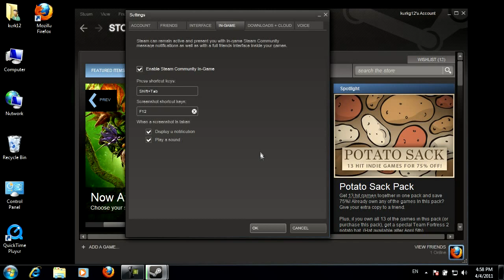How to enable the steam game overlay [Tutorial]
This is a short tutorial on how to enable the steam game overlay.

!!!NOTICE!!!
In order for this to work, you must have a game in the steam library, whether it is a steam or a non steam one. Another note, it won't work for all non steam games.